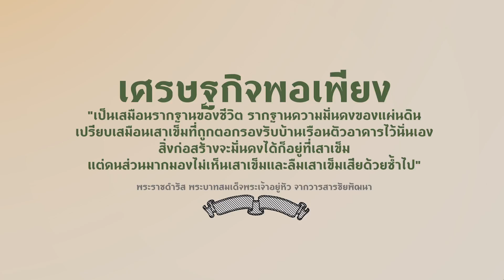250959พอเพียงเพื่อเพียงพอ สุขวันนี้ยั่งยืนวันหน้า